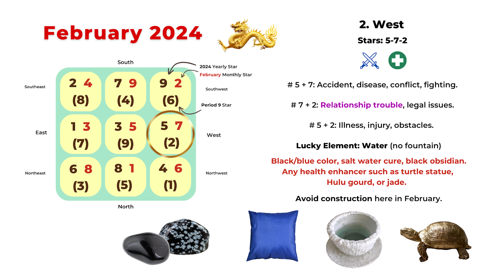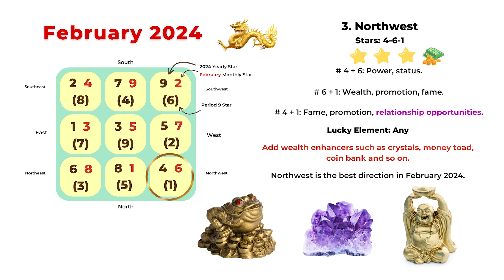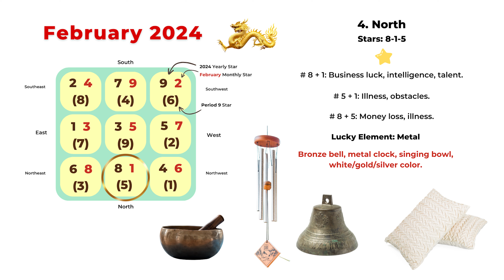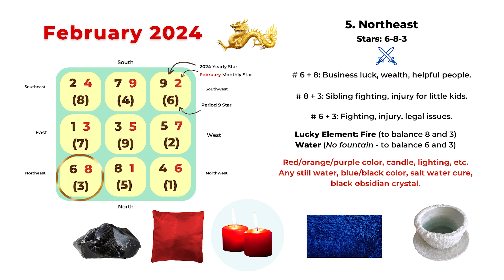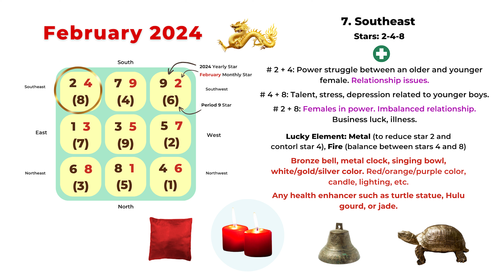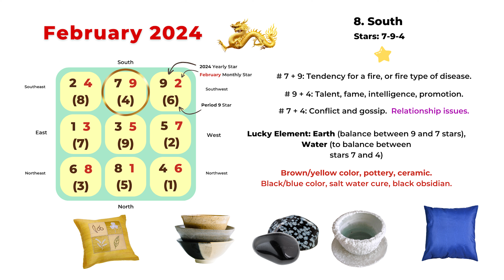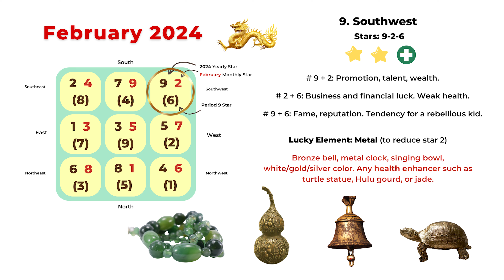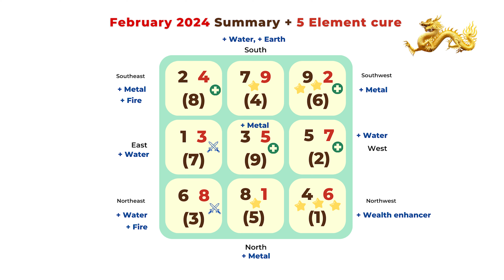February 2024 + Period 9 Flying Star Feng Shui Analysis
The link to our digital version of the 2024 Dragon Year Feng Shui Planner

The paperback 2024 Planner and Calendar book is now available:

February 2024 starts the Feng Shui Period 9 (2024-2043). The energy has officially transitioned from the Earthy Period 8 to the fiery Period 9 of the elemental cycle. The best direction this month is Northwest. The second best is Southwest.

February's chart shows many relationship/romance opportunities and related issues. Pay attention to avoid problems coming from the mishandling of relationships.

This is also an excellent time to clean, refresh your space, and rearrange furniture to fit your lifestyle. Be prepared for a new beginning.